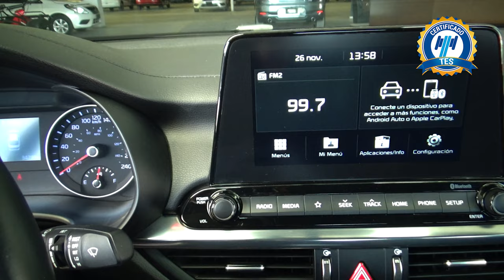Kia / Forte / 2019 - 17169